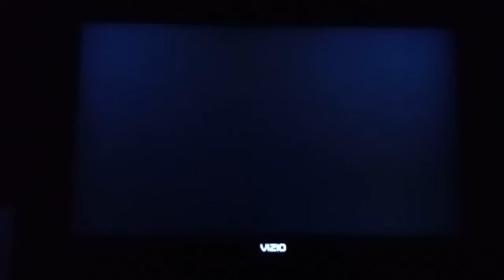Mario Super Sluggers Evil Mii gets Last Place in Ghost K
This is for @SonicFan4Ever and @TyreseAlbright1018